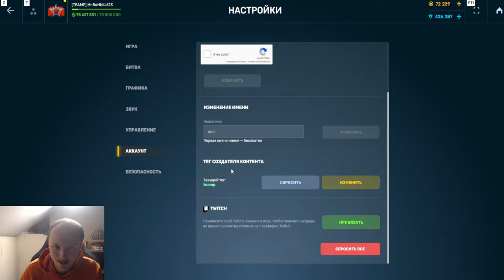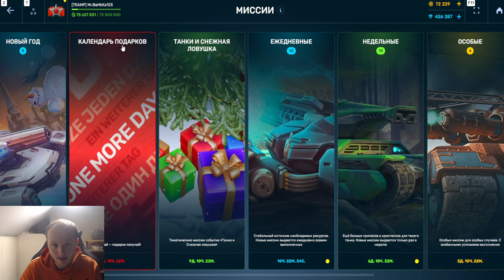КОНТРАКТЫ С НОВОЙ ВАЛЮТОЙ и ВОЗМОЖНОСТЬЮ ПОЛУЧИТЬ ТАНКОИНЫ и СКИН КОНТЕЙНЕРЫ В ТАНКАХ ОНЛАЙН